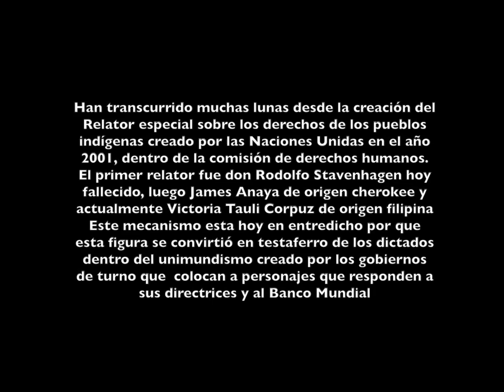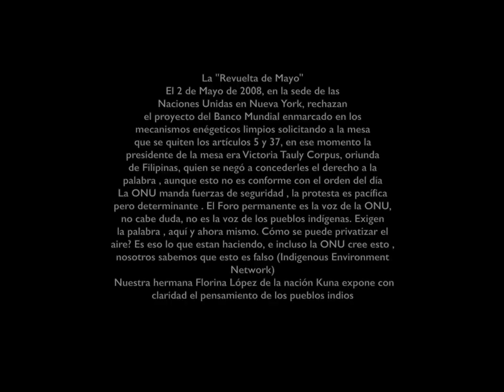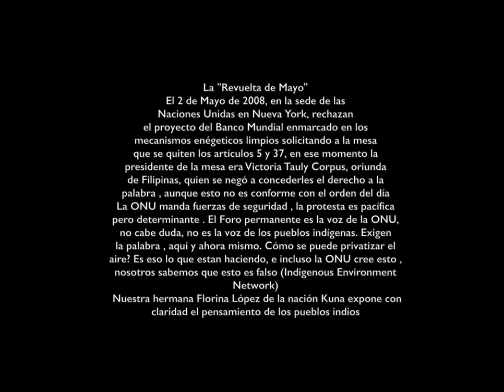Relator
Loa gobiernos vienen imponiendo a los pueblos indios un tipo de organizaciones como el Filac , el Relator especial de los pueblos indígenas dependiente de la ONU, controladas por personajes vacíos de cultura , que aceptan servilmente ser equipados con la palabra mas colonialista "Indígenas". Los bancos y las transnacionales junto a los gobiernos y adulteres con caras de indios se juntan para llevarnos a combates ajenos, queriendo determinar el camino de nuestra vida hacia una meta sistémica de esclavitud perpetua. esta es la historia de como se formó la figura del Relator Especial en la ONU.